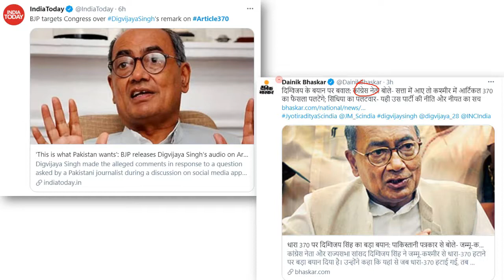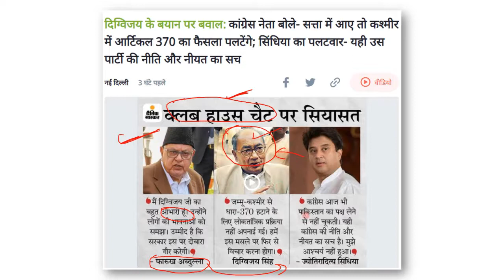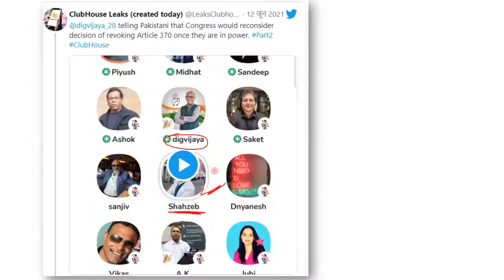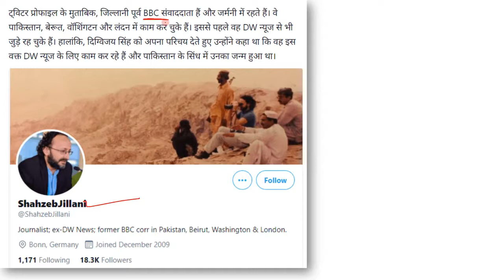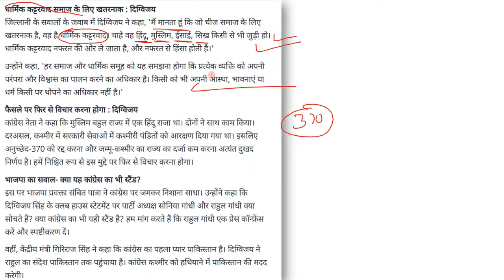कांग्रेस के सत्‍ता में आने पर जम्मू-कश्मीर में धारा 370 पर पुनर्विचार करने को कहा- दिग्विजय सिंह ने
Congress over senior leader Digvijaya Singh's statement that his party will reconsider the decision on Article 370 in Jammu and Kashmir if it is elected to power at the Centre.